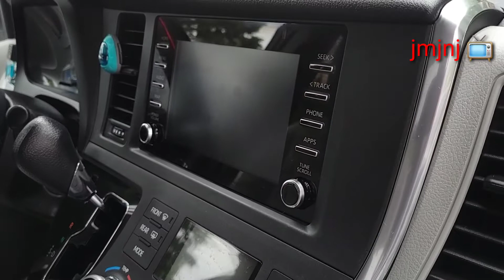Welcome to the family [ sienna toyota] aka GANDA | julius llaguno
hey whats up guys new video new member to the family welcome ganda [ sienna toyota]
please dont forget to hit like and smash that red button